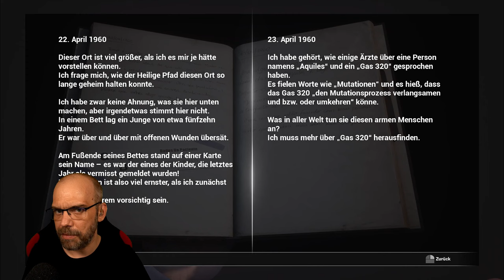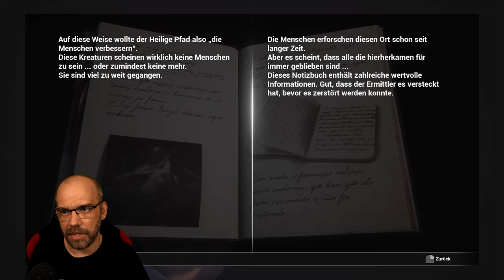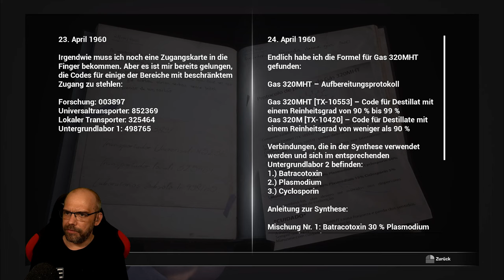FOBIA - St. Dinfna Hotel [009] Das Untergeschoss (German Gameplay)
Mit unserem Spürsinn müssen wir die Wahrheit aufdecken und überleben. Eine Kamera, die verschiedene Zeitschienen, einen fanatischen Kult, Experimente an Menschen und Gespenster zeigt, stellt die Realität auf den Kopf. Wir lösen Rätsel und erbeuten alles, was die Jagd aufhalten kann, während Vergangenheit, Gegenwart und Zukunft aufeinanderprallen.

Mit dem Indie-Horrorgame FOBIA - St. Dinfna-Hotel erwartet Euch ein Let´s Play, das es in sich hat.  Dieser atmosphärische Horrortrip erinnert stark an die guten, alten RESIDENT EVIL-Tage, und hällt den ein oder anderen heftigen Jumpscare für Euch bereit.
Gespielt von Benny, wartet hier geballte Schockstarre (😂) in bester Benny & Steve-Manier auf Euch.
Und nun ist es Zeit für den Check-in.

▪ TITEL: FOBIA - St. Dinfna Hotel
▪ PLATTFORM: PC
▪ GENRE: Survival Horror
▪ RELEASE: 2021
▪ STUDIO: Pulsatrix Studios
▪ PUBLISHER: Maximum Games
▪ Der Entwickler beschreibt die Inhalte wie folgt: